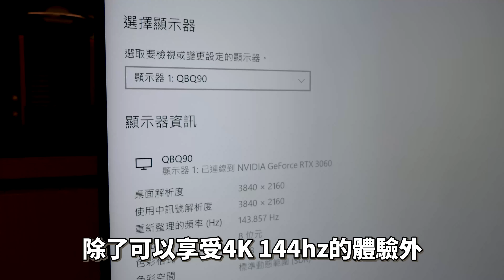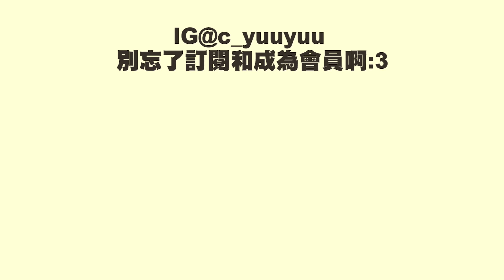【要轉型家居Youtuber了嗎?!】為打機玩家而設的電視🎮!! 開箱Samsung Neo QLED QN90B📦 遊戲設定全介紹🔥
◾成為我的Youtube頻道會員

◾器材
  - 拍攝器材 -
Camera - Sony A7IV AF 18mm f/2.8 FE
               - Sony A7C FE 20mm f/1.8 G
        - ECM-CG60
        - RODE VideoMicro

  - 剪片程式 -
Premiere Pro